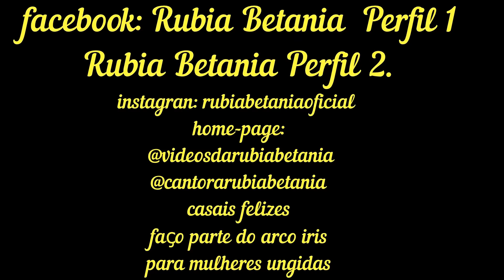DINAMICA O TAMANHO DO AMOR DE DEUS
DINAMICA DIVERTIDA E COM UMA APLICAÇÃO ESPIRITUAL EXECELENTE PARA SEUS ALUNOS! COMPARTILHE! LINKS ABAIXO DAS DINAMICAS CITADAS: